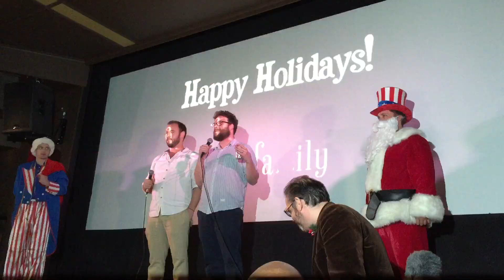Seth Rogen at "Interview" opening at Cinefamily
Flanked by Santa and Uncle Sam, the actor/director and his collaborator Evan Goldberg put in a brief appearance before the first paid showing of "The Interview" at the Cinefamily at 12:30 a.m. Christmas morning.